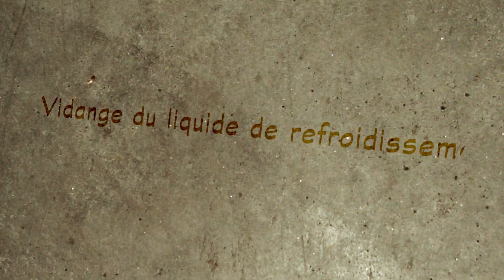Tuto méca: Vidange du liquide de refroidissement (KLE 500)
Salut
Les beaux jours arrivant, un peu d'entretien est nécessaire pour r'attaquer la belle saison.
Aujourd'hui c'est au tour du liquide de refroidissement.
Pas compliqué, vous allez voir.
V